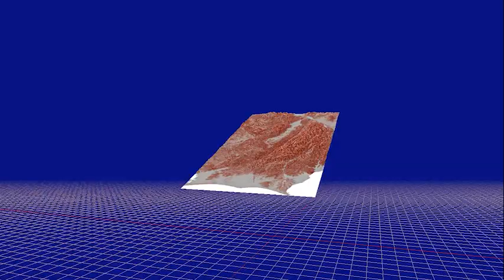赤色立体地図による天竜川流域地形3Dモデル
地理院地図3Dモデル機能により作成
垂直倍率：×2.0
素3Dモデル作成時間：10分（Wabefront(.obj)ファイル作成までの時間）
3DF Zephyr v7.517でアップロード